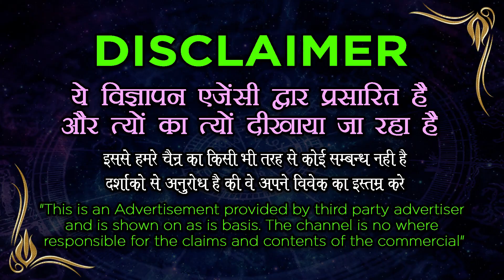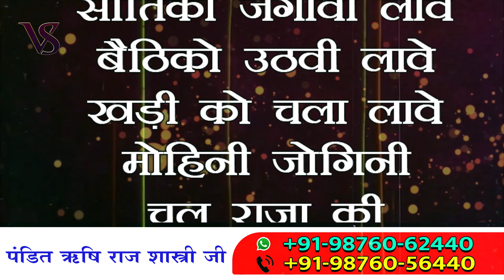शादीशुदा औरत को पटाने का शक्तिशाली वशीकरण - Vashikaran specialist